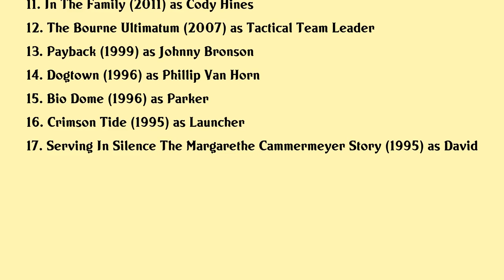Trevor St. John Movies list Trevor St. John| Filmography of Trevor St. John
Trevor St. John Full Movies List Filmography of Trevor St. John

Latest movies of Trevor St. John are:

1. A Bread Factory Part Two Walk With Me A While
2. A Bread Factory Part One For The Sake Of Gold
3. Seduced By My Neighbor
4. Her Worst Nightmare
5. The Student
6. The Grief Of Others
7. Dark Skies
8. Tarzan
9. A Mothers Rage
10. Finding Normal
11. In The Family
12. The Bourne Ultimatum
13. Payback
14. Dogtown
15. Bio Dome
16. Crimson Tide
17. Serving In Silence The Margarethe Cammermeyer Story

Complete list of movies acted by Trevor St. John are in this video.

Please Comment down your favorite movie of Trevor St. John